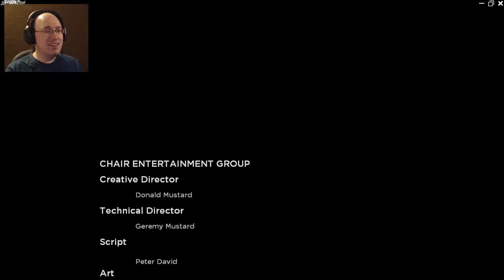Other Fish in the Sea || Shadow Complex 08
Jason finally comes to his senses and does the only reasonable thing.  Or does he?